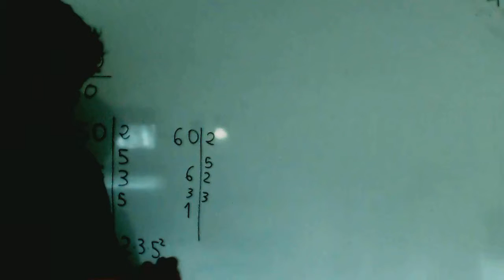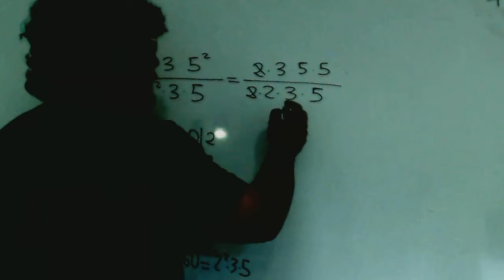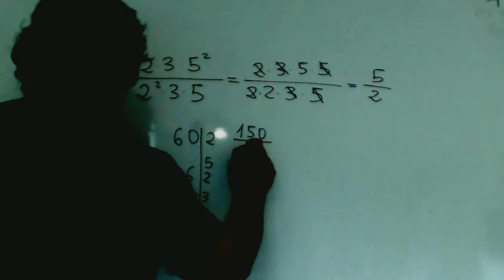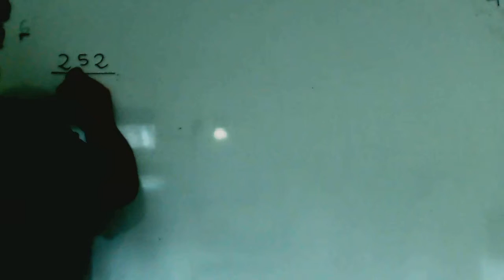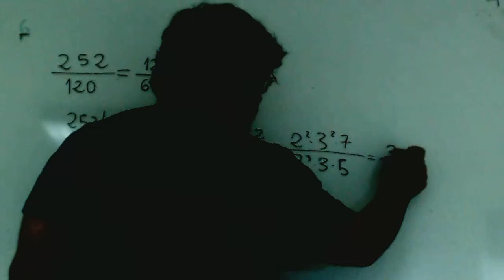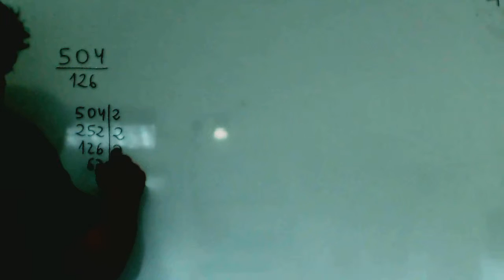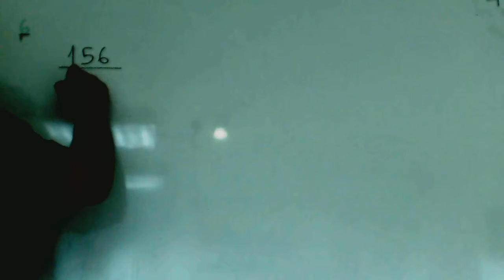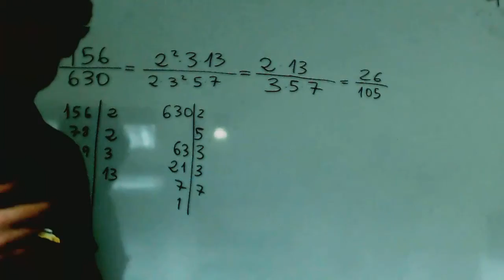Simplificacion fracciones Matematicas 3º ESO Academia Usero Estepona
Simplificacion fracciones Matematicas 3º ESO